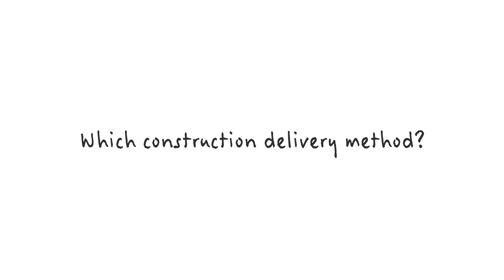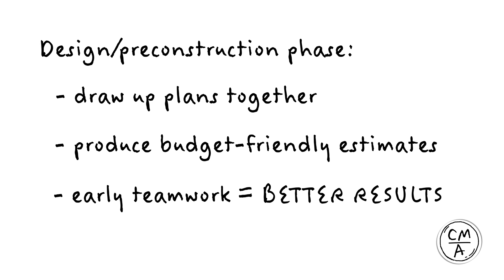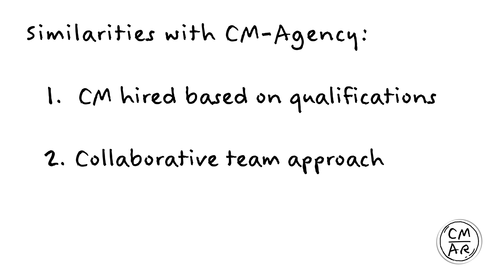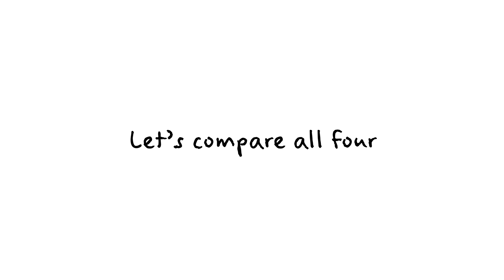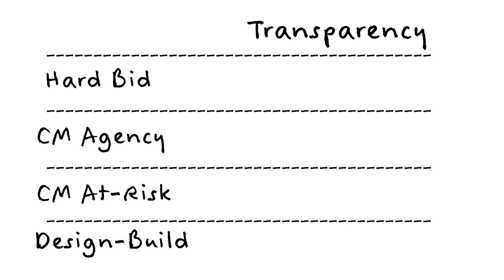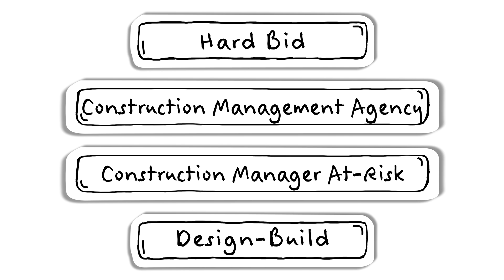Choosing a Construction Project Delivery Method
Before taking on a building project, learn the basics about four common construction project delivery methods--hard bid, construction management agency, construction manager at-risk, and design-build--so you can choose the one that's right for you.